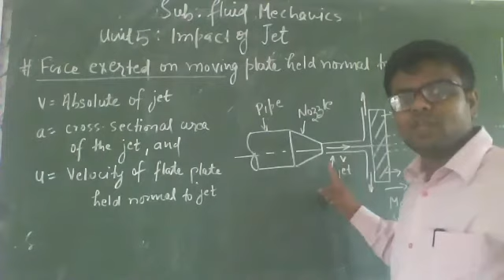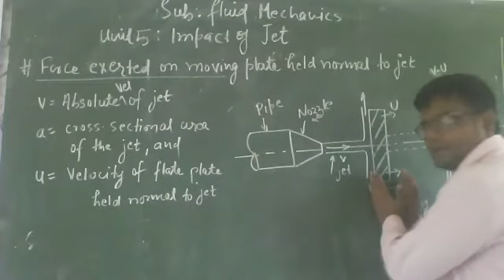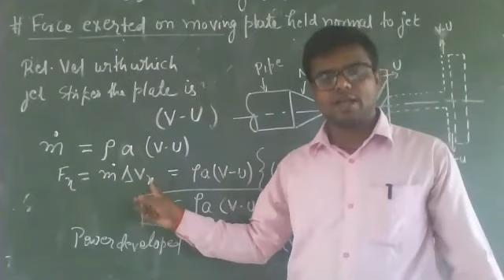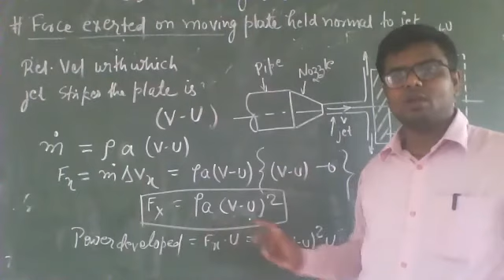Impact of jet on moving plate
Sub: Fluid Mechanics
Unit 3- Impact of Jet